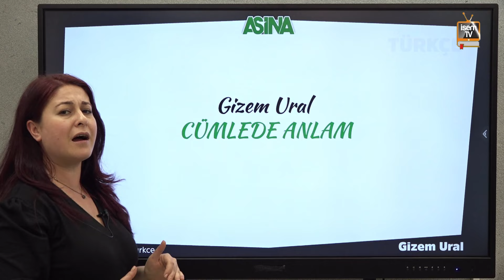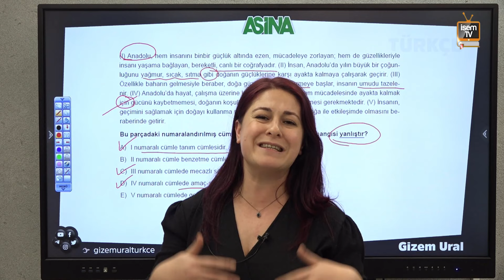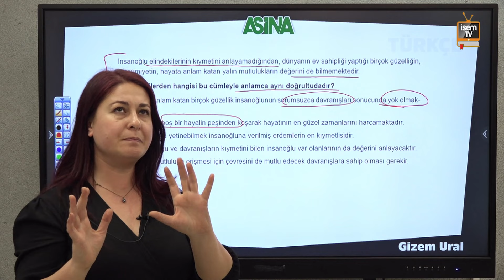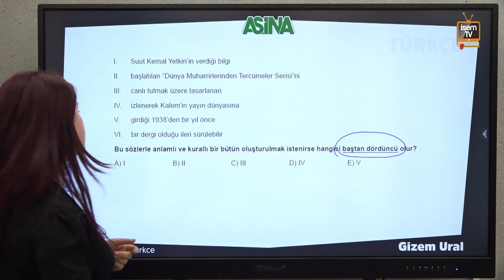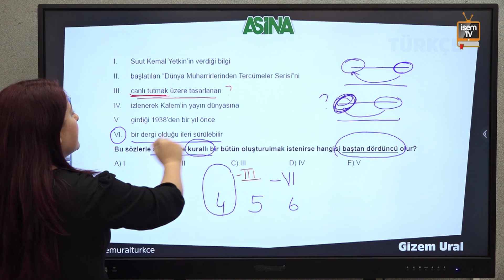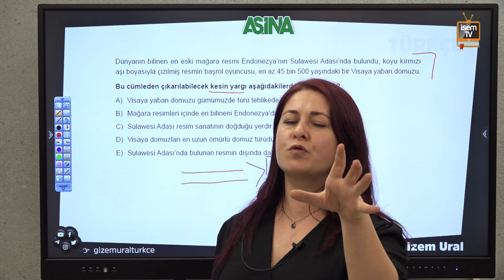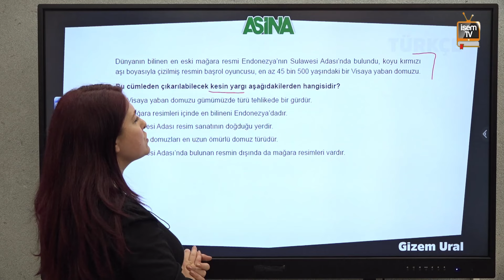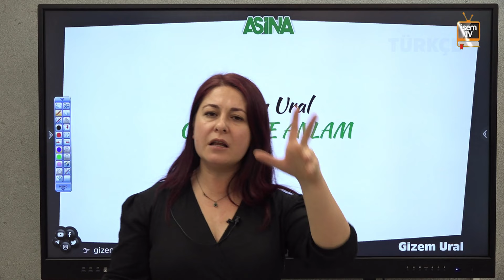52) Cümlede Anlam Soru Çözümü / Gizem URAL (KPSS - DGS - ALES - TYT - AYT - LGS) İsemTV-2025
İsem TV